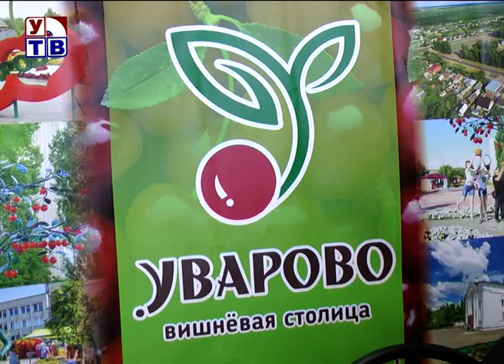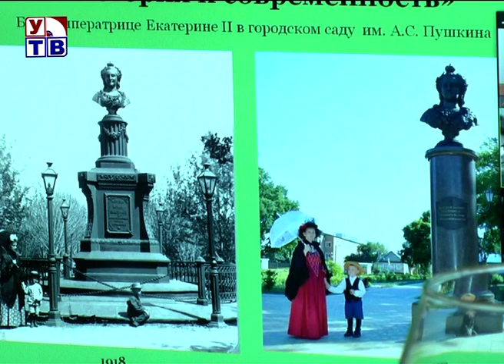Презентация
В эфире приняли участие организаторы 7 фестивалей из 6 регионов России. В режиме «онлайн» прошла презентация и летнего открытого фестиваля «Вишневарово».